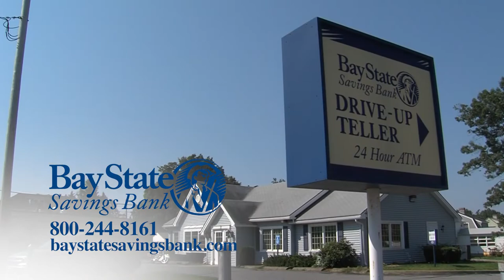Bay State Savings Bank - PawSox